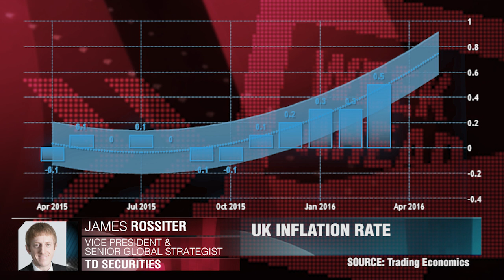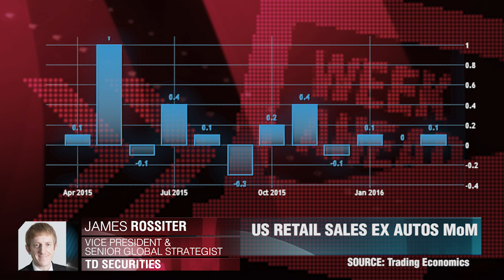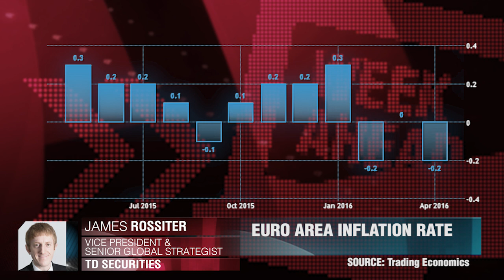Aperçu des événements clés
La BCE sous-estime l'inflation potentielle. James Rossiter, TD Securities.